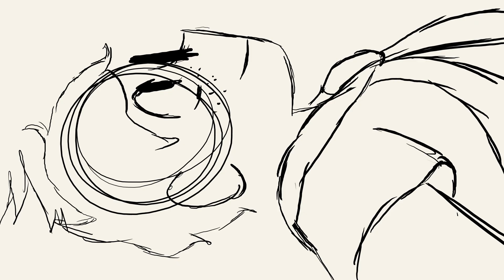Sanders Sides Season 1 Anime Opening -- 1 2 3 [After the Rain]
Click here to listen to the full version of the song, done by the wonderful Megami33 and Mark de Groot!!

Links!!

A special, giant thank you to my Patrons for helping this video be possible!
Scott Grant
Molly Cook
SortaMadDog
Steven Grossman
Hilde Haberg
Chelsea Harris
Cybermat